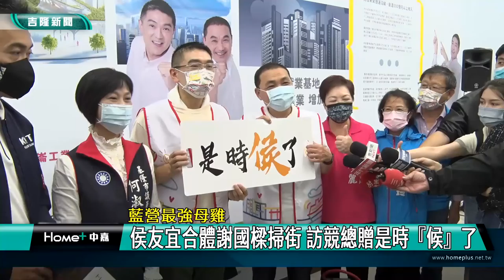選舉 基隆|藍營 母雞|新北 侯友宜|謝國樑 青年|合體 掃街|競選總部 兒童樂園|市民 大咖|2022 中嘉新聞|藍營最強母雞 侯友宜合體謝國樑掃街 訪競總贈是時『候』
藍營母雞侯友宜來基隆 與謝國樑和體送競選小物挺謝國樑當基隆市長

（中嘉吉隆新聞記者張啓騰/基隆安樂區報導）有藍營最強母雞稱號的新北市長侯友宜10/9冒雨到基隆合體國民黨基隆市長候選人謝國樑到仁愛市場掃街拜票，獲得許多支持者歡迎，凍蒜聲不斷，隨後侯友宜還到謝國樑競選總部參觀，對於謝國樑提出的交通、教育及社福等政策，侯友宜相當肯定直說謝國樑已經準備好了，是最好的基隆市長人選，未來新北基隆將更緊密合作共同發展，另外對於媒體民調公布謝國樑居於領先，謝國樑則強調會繼續努力，爭取更多市民的支持。